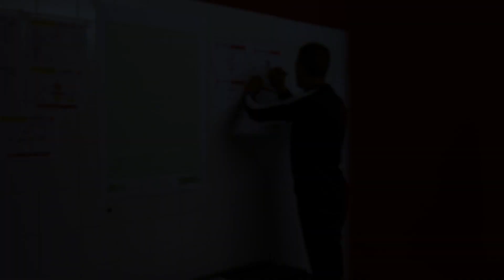🔥 Dans les coulisses du barrage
Vivez les coulisses des deux rencontres face au FC Thoune de la semaine dernière. Au programme, concentration et joie !